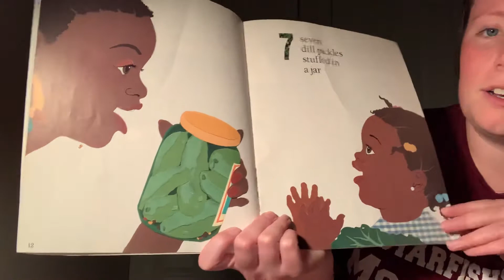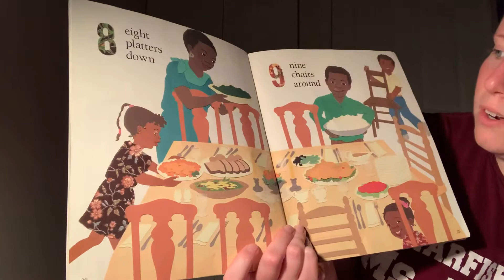Feast For 10 by Cathryn Falwell read aloud by Ms.Jessica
This book is about a family shopping for and preparing a big meal!